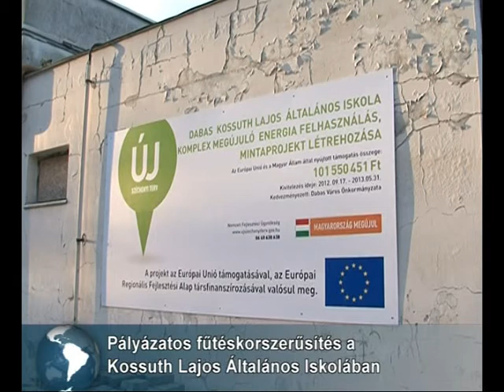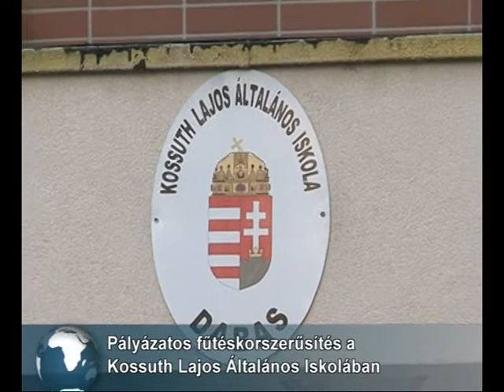Fűtéskorszerűsítés a Kossuth Iskolában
Több, mint 100 millió forintos megújuló energetikai beruházás indult a Kossuth Lajos Általános Iskolában. Szeptember 2-án nyújtotta be a pályázatot a Dabasi Önkormányzat a komplex megújuló energiafelhasználás mintaprojekt létrehozására